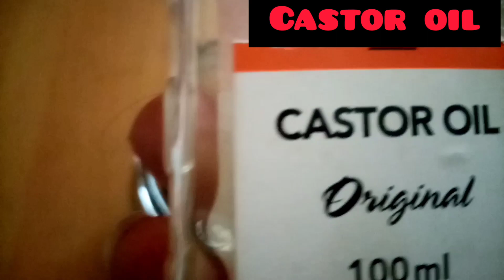Magical Homemade Hair oil for Stop hair fall, dandruff remove, long hair, Believe in Beauty